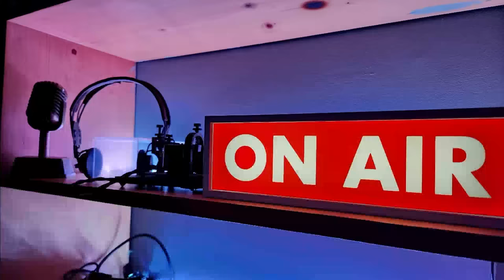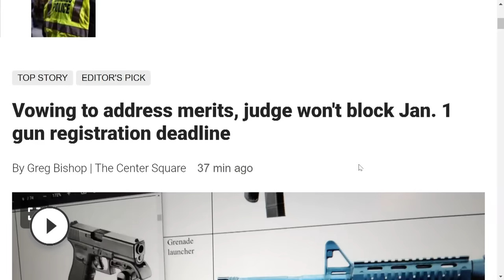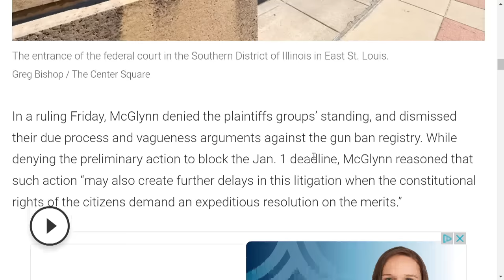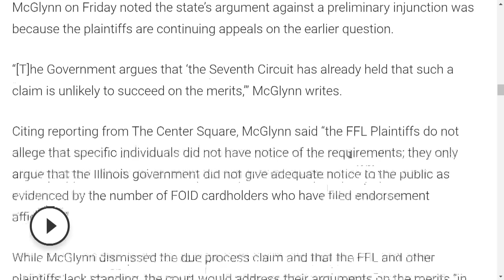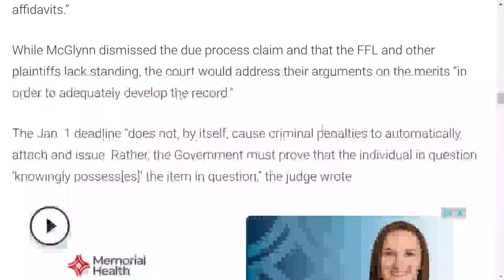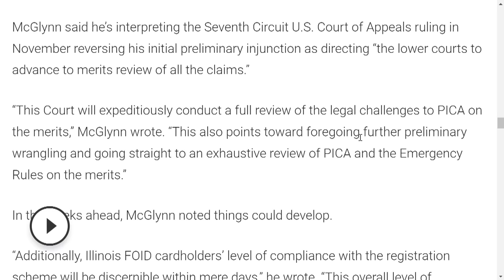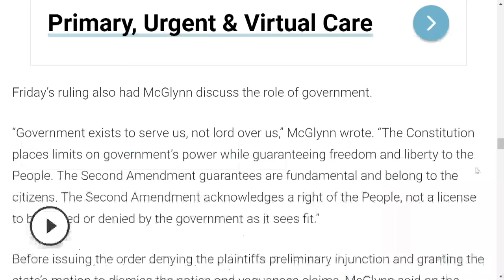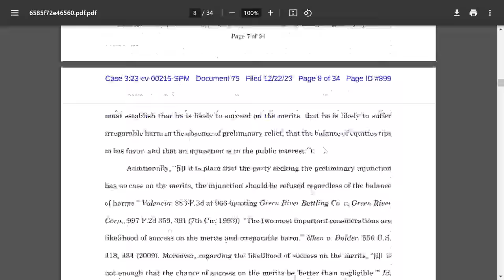Vowing to address merits of the gun ban, Judge McGlynn won't block Jan. 1 gun registration deadline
Bishop reviews the ruling Southern District of Illinois federal Judge Stephen McGlynn issued Friday denying the motion to block the state's Jan. 1 gun ban registration deadline. Read the ruling and Bishop's story at The Center Square